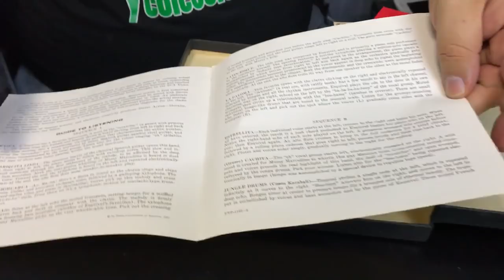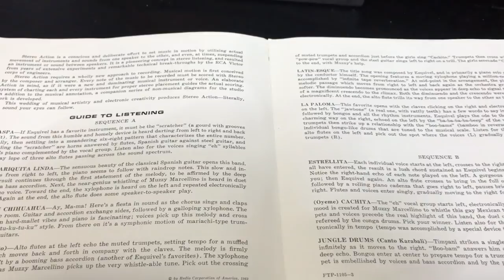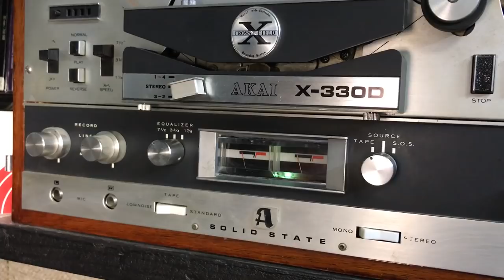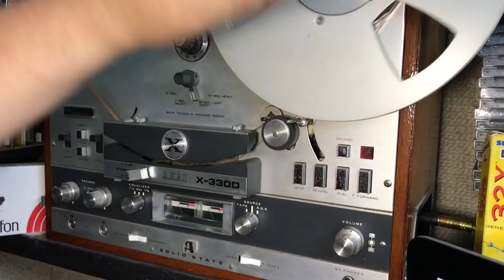En Vinyl #22 mi nuevo Carrete Open Reel ► Juegos Juguetes y Coleccionables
En este capitulo unboxing de Carrete De Cinta Abierta Open Reel. que es?  como se usa?